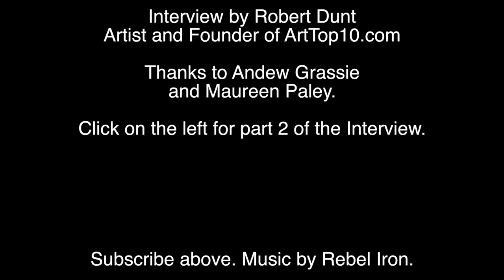INTERVIEW: Andrew Grassie, Part 1: Melancholy and the Moment of Creation. Interview by ArtTop10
Artist Andrew Grassie is interviewed by Robert Dunt's ArtTop10.com at his new show at Maureen Paley, London.

Andrew discusses how painting with egg tempera can give a stillness and melancholy to the original image he works from.

ANDREW GRASSIE

18 November 2017 - 7 January 2018
private view:  Saturday 18 November 6:30 - 8:30 pm

Maureen Paley is pleased to present Andrew Grassie’s third solo exhibition at the gallery. Grassie’s paintings recreate in precise detail photographs that he has taken himself, found on the Internet or sourced from archives. His work raises questions about the relationship between documented reality and constructed illusion and it is hard to distinguish his egg tempera paintings from the photographs they are based on.

The exhibition will feature seven new pieces - each depicting a view of one end of the artist’s studio that has been styled to create a fictional work space of another artist. The remains of labour are strewn around; tools, canvases, books, computers, lighting equipment etc. There are only the vaguest hints of artworks being made. They explore both fact and fiction in their deadpan rendering.

Andrew Grassie began a series of ‘recordings’ as a way of breaking an impasse in his own art-making, an impasse due in part to believing in painting at a time when many did not. Leaving Saint Martin’s and the Royal College of Art, facing the void, he discovered an end-run to the tyranny of content by copying his own earlier work at 1:1, in oil, stroke by stroke. In making forgeries of his own paintings, the content of his painting (or at least their importance) instantly evaporated and only the practice of painting itself remained. This way of working evolved, and soon he was painting droll recordings of the spaces and places of the art world itself—gallery offices, storage areas, empty exhibition spaces, and fictional installations. Meaning and the responsibility implied by content were deferred… Yet even though it is a cleverly discursive tactic, Grassie nevertheless remains bound to Albers, Opalka, Morandi, and On Kawara in a shared faith in a practice of meditative repetition.

– excerpt from Sculpting Time by Steven Holmes

Andrew Grassie lives and works in London.

This is the YouTube channel of the website ArtTop10.com which is a leading resource for the art world, focusing on reviewing art exhibitions and art fairs and interviewing artists.

Up until now our reviews have been text and image based, but we're now moving into filmed reviews. You can see the text based reviews